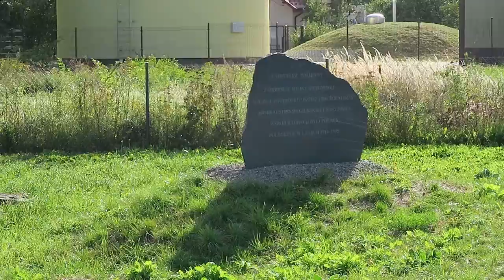Kraśnik, ul. Lipowa (17-09-2019 r.)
Kraśnik (woj. lubelskie) - cmentarz wojenny z I WŚ w Kraśniku przy ul. Lipowej